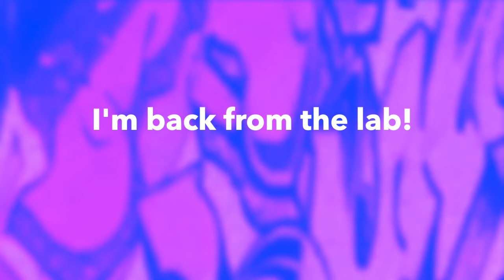I'm back from the lab!